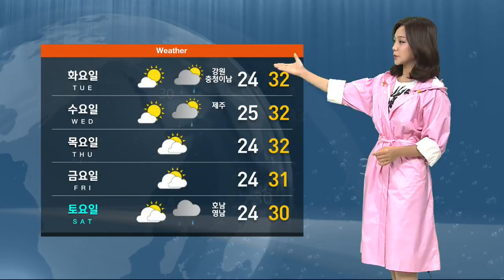[날씨] 시간당 30mm '장대비' 쏟아질 듯…곳곳 호우 예비특보 / SBS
밤사이 수도권과 충청 지역에는 많은 비가 내렸습니다.

오늘(10일)도 장맛비가 계속 이어질 텐데요, 현재 서울을 비롯한 서쪽 지역을 중심으로 시간당 5~10mm 정도의 비가 내리고 있습니다.